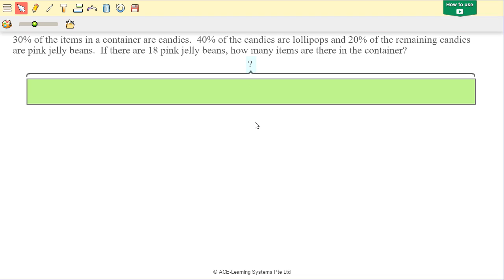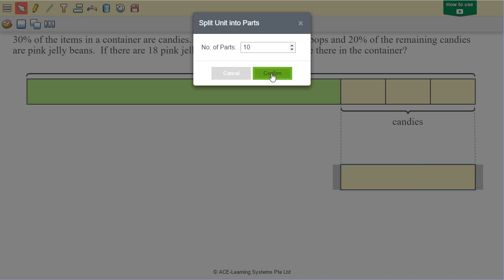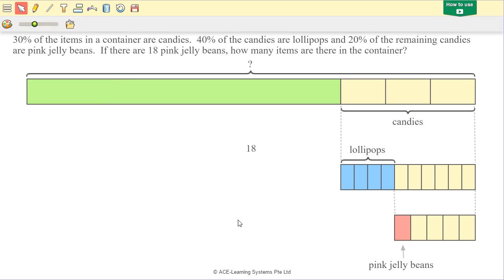Model or Thinking Blocks Drawing Tool - Example 2